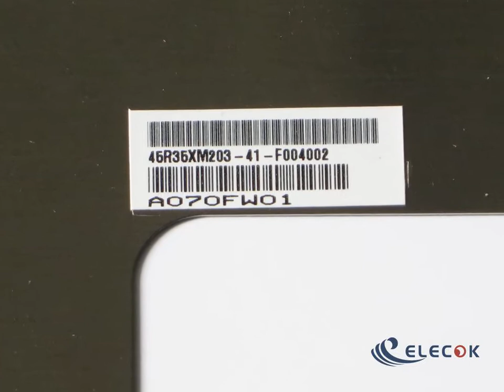A070FW01 7.0" a-Si TFT-LCD Panel for AU Optronics